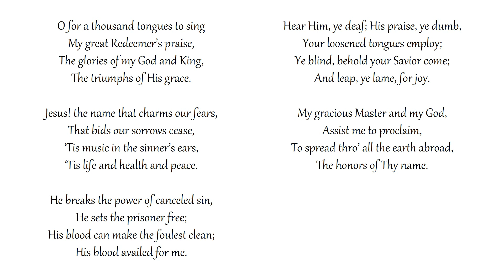O for a Thousand Tongues to Sing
Congregational singing
Grace Community Church - Sun Valley, California
Text: Charles Wesley | Tune: AZMON

Jesus! the name that charms our fears,

He breaks the power of canceled sin,
He sets the prisoner free;

Hear Him, ye deaf; His praise, ye dumb,
Your loosened tongues employ;
Ye blind, behold your Savior come;
And leap, ye lame, for joy.

My gracious Master and my God,
Assist me to proclaim,
To spread thro’ all the earth abroad,
The honors of Thy name.